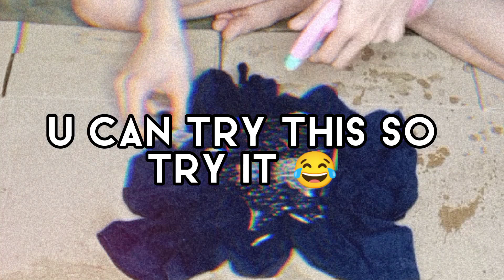DIY BLEACHING MY PANTS & SHIRT *how to* (AESTHETIC) LUIGI VICTORIANO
FAQ
🦖Age:17🇵🇭
🦖From: Pangasinan
🦖Camera: Mobile Phone
🦖Editing: capcut

🌼thank you fro watching🌼